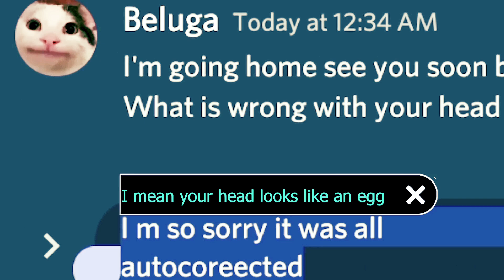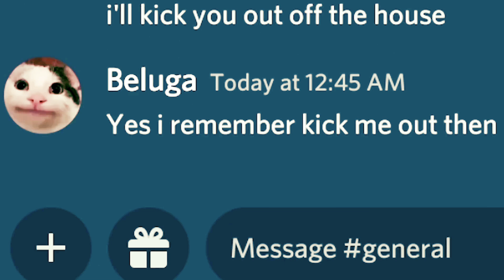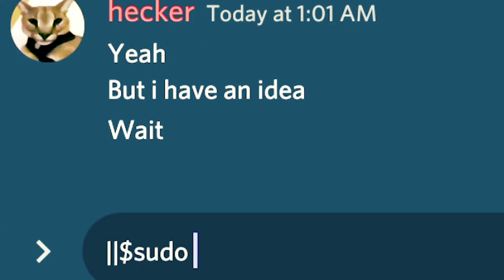When Autocorrect Destroys Autocorrect...